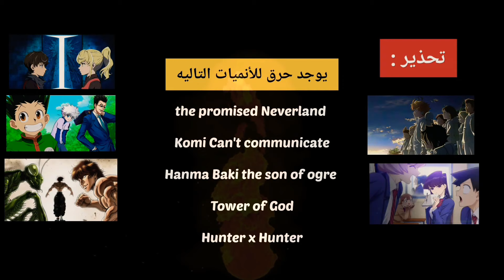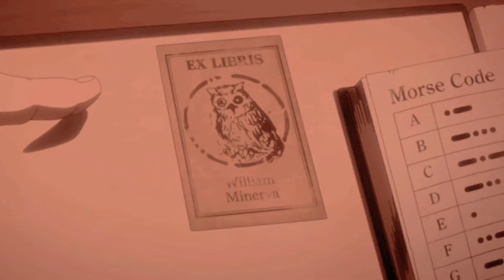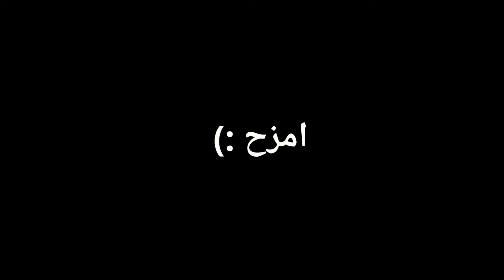لعبة الحبار في الانمي | Squid Game In Anime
- و اخيرا بعد انتظار طويل صرت اخر واحد يتكلم عن مسلسل Squid game او لعبة الحبار وطبعا كان من الصعب ايجاد شخصيات مطابقه لاحداث المسلسل لكن جمعت لكم مواقف حصلت في الانمي ذكرتني بلعبة الحبار و في كثير تحدثوا عن انمي كايجي ويقولون انه شبيه بمسلسل لعبة الحبار لكن انا ما شفت الأنمي للحين وما زال في قائمة المشاهدة لاحقا فـ تطمنوا ما بذكر هذا الانمي وطبعا خلصت المسلسل قبل شهرين ومن وقتها ناوي اسوي لكم هذي الفكره فـ بدون ما نطول بالمقدمة خلونا نبدأا

شكرا لتواجدكم، والسلام عليكم 🐧💫